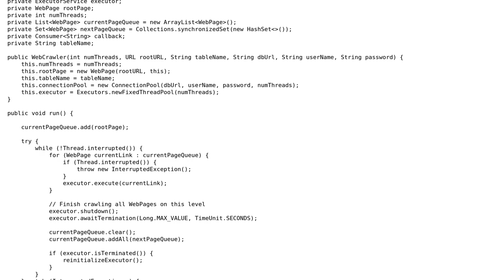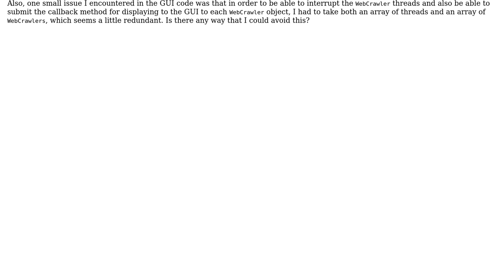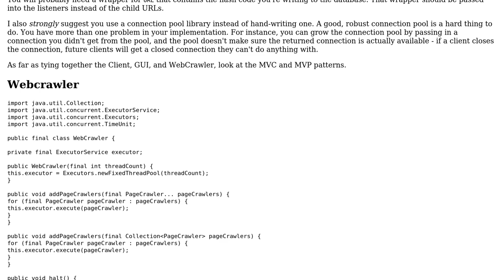Multithreaded Webcrawler in Java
With thanks & praise to God, and with thanks to the many people who have made this project possible! | Content (except music & images) licensed under CC BY-SA | Music | Images & others | With thanks to user Jamal user Eric Stein user b_pcakes and the Stack Exchange Network Trademarks are property of their respective owners. You are responsible for your own actions.